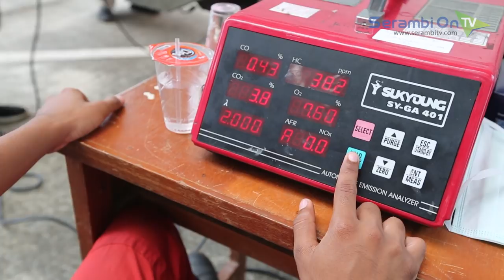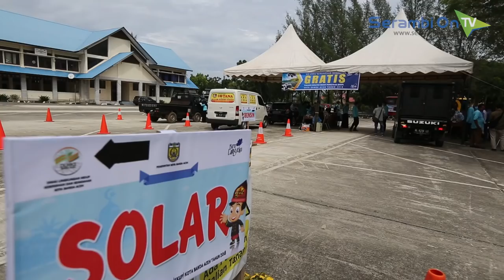DLHK3 Banda Aceh Uji Emisi, Target Seribu Kendaraan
SERAMBITV.COM, BANDA ACEH - Dinas Lingkungan Hidup, Kebersihan, dan Keindahan Kota (DLHK3) Banda Aceh untuk pertama kalinya menggelar uji emisi kendaraan roda empat jenis bensin dan solar secara gratis selama tiga hari, dimulai pada hari ini, Selasa (6/11/2018).

Sementara pada Rabu dan Kamis akan diadakan di Asrama Haji dan Barata Mall. Mereka menargetkan sebanyak seribu kendaraan yang akan di uji emisi secara gratis.

Dalam kegiatan uji emisi ini, pihaknya bekerja sama dengan Satlantas Polresta Banda Aceh, Dinas Perhubungan Banda Aceh, sejumlah dealer mobil, serta tenaga ahli dari Jakarta dalam Evaluasi Kualitas Udara Perkotaan (EKUP).

Untuk kendaraan yang lulus uji emisi, petugas menempelkan stiker lulus uji pada kaca bagian depan mobil. Sementara bagi yang belum lulus, diminta untuk segera melakukan perawatan terhadap mobilnya.